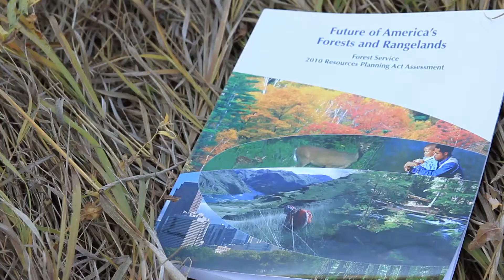Meet Dr. Linda Joyce, Research Quantitative Ecologist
Dr. Linda Joyce discusses a collaborative research project evaluating the impacts of climate change to wildlife habitat - how will temperature and precipitation change the vegetation and suitability of habitat in the western U.S.